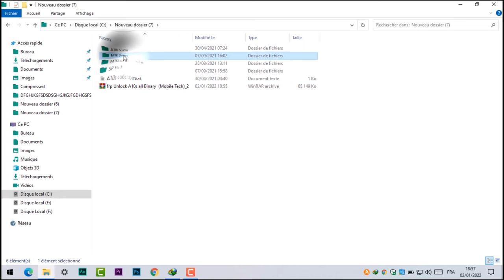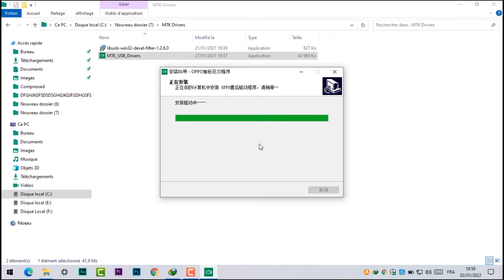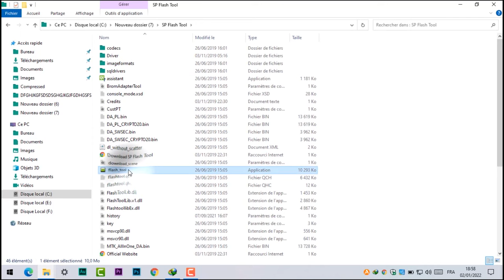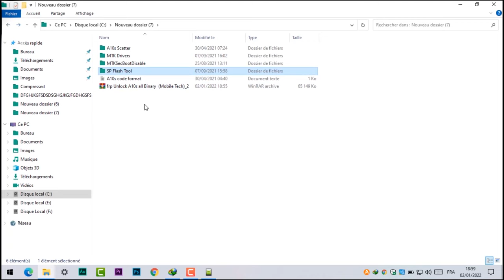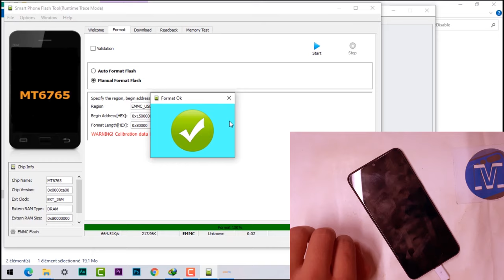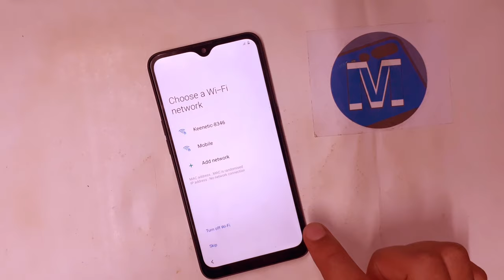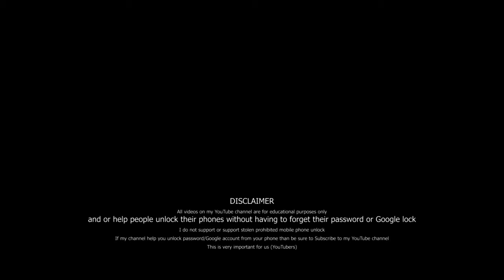Samsung A10s Frp Bypass 2022 | Samsung Galaxy SM-A107F Google Account Bypass Android 11 10 2022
method april 2022 Without Pc

Mobile Tech,

Creditos: Mofadal Altyeb